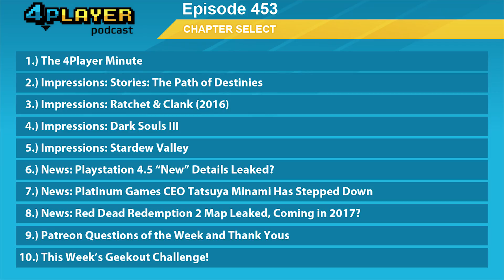4Player Podcast #453: The Shipwrecked Show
It's a late show this week but we have plenty to talk about. We delve a little deeper into Dark Souls 3 and talk about Insomniac's weird but impressive re-imagining of the original Ratchet and Clank. Of course, we also rant about the rumored "PS Neo" (PS4.5) and all the negative implications that come with it.

3:22 The 4Player Minute

Impressions:
24:57 Stories: The Path of Destinies
37:18 Ratchet & Clank (2016)
47:19 Dark Souls III
1:08:02 Stardew Valley

News:
1:21:07 Playstation 4.5 "Neo" Details Leaked?
1:36:21 Read Dead Redemption 2 Map Leaked, Coming in 2017?
1:43:02 Platinum Games CEO Tatsuya Minami Has Stepped Down

Community:
1:55:43 Patreon Questions of the Week and Thank Yous
2:21:35 This Week's Geekout Challenge